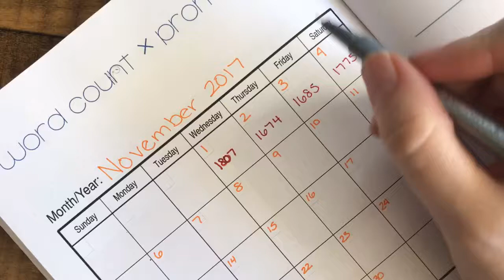NaNoWriMo Day 4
Woke up at the crack of dawn to write today and it was so worth it! I got a good amount done while the rest of the world was asleep and I'm so happy with the scene I wrote!